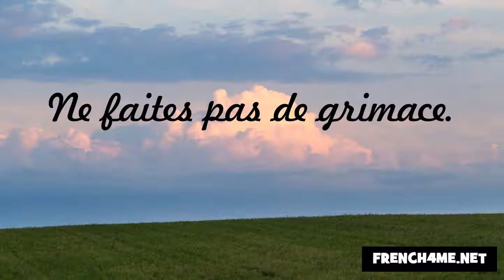Nezaket ve görgü kuralları #128